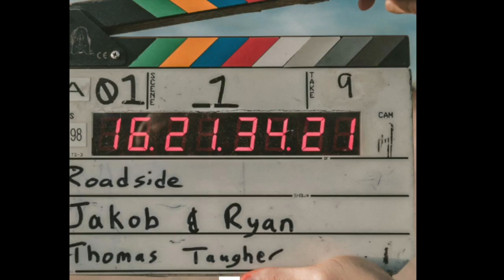We Are Back!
We Are BACK! Back from Summer Vaca and we brought some reviews while we were gone! From The Flash being...a movie to finding out how baby's are born in the Cars Universe we talk it all! Hope you guys enjoy!